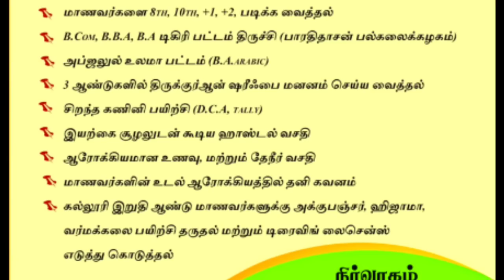சகோதரத்துவம் ஏற்பட நாயகம் செய்த 40 காரியங்கள் | சொல்முரசு அபூதாஹிர் பாகவி அவர்கள்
*சபையை கலகலப்பாக்கிய அடையார் ஆசானின் நயமான பேச்சு*

🕰️ : *38 நிமிடங்கள்*

*சுன்னத் ஜமாஅத் மீடியா*
*ஆமீன்..ஆமீன்..*

🕰️ : *8 நிமிடங்கள் மட்டும்*  *அஜ்மீர் மௌலித் ஷரீஃப் | சிஷ்திய்யா தரீக்கா ஷிஃபா மஜ்லிஸ் சேலம்*

📒 : *சேலம் ஜங்ஷன் ஹாஜி அப்துல் நசீர் ஜமாதி அவர்கள்*

*சுன்னத் ஜமாஅத் மீடியா*  *இனிய புர்தா ஷரீஃப் மஜ்லிஸ் | சேலம் நூருல் இஸ்லாம், இர்ஃபானியா மாணவர்கள் நபிநேசப்பாடல்களுடன் தஃப் அடித்து ஓதும் மஜ்லிஸ்*
பகுதி - 1

பகுதி - 2

பகுதி - 3

இறுதிப்பகுதி

*சுன்னத் ஜமாஅத் மீடியா*  *மிஃராஜ் பற்றிய அத்தனை தகவல்களும் ஒரே பயானில்*

🕰️ : *75 நிமிடங்கள்*

*Sunnath Jamath Media* *ஐந்து காரணங்களால் மிஃராஜ் சாத்தியமே*

*சுன்னத் ஜமாஅத் மீடியா* *மாநபிக்கு மிஃராஜ் பயணம் - என்ன காரணம்?  | "சொல்முரசு" அபூதாஹிர் பாகவி ஹள்ரத்*

*Sunnath Jamath Media* *அண்ணலின் உருவாக்கம் ஐந்து துறைகளில் | நடுவரின் முடிவுரை சொற்சுவை அரங்கம்*

📒 : *இமாம்கள் பேரவை மீலாது மாநாடு*

*சுன்னத் ஜமாஅத் மீடியா* *அண்ணனின் உருவாக்கம் ஐந்து துறைகளில் | நடுவரின் முடிவுரை சொற்சுவை அரங்கம்*

*சுன்னத் ஜமாஅத் மீடியா* *அண்ணலின் உருவாக்கம் ஐந்து துறைகளில் | நடுவரின் முடிவுரை சொற்சுவை அரங்கம்*

*சுன்னத் ஜமாஅத் மீடியா* *இளைஞர்களை உருவாக்குவதில் அண்ணலார் | முஹம்மது பிலாலி*

*சுன்னத் ஜமாஅத் மீடியா* *ஆளுமை மிக்க அரசியல்வாதிகளை உருவாக்குவதில் அண்ணல் நபி | முஹம்மத் இல்யாஸ் பாகவி*

*சுன்னத் ஜமாஅத் மீடியா* *உறவு பேணுவதில் சொற்சுவை மிகுந்த நாயகத்தின் வார்த்தைகள்*

*சுன்னத் ஜமாஅத் மீடியா*  *நண்பர்களிடம் நாயகம் பேசிய சொற்சுவை மிகு வார்த்தைகள் | பத்ருதீன் யூசுபி*

*சுன்னத் ஜமாஅத் மீடியா*  *தனிநபர் தாவா செய்வதில் நாயகத்தின் உருவாக்கம் | ரிஃபாயி கான் மக்தூமி | இமாம்கள் பேரவை மீலாது மாநாடு*

*சுன்னத் ஜமாஅத் மீடியா*  *சொற்சுவை அரங்க நடுவர் முன்னுரை | இமாம்கள் பேரவை மீலாது மாநாடு*

*சுன்னத் ஜமாஅத் மீடியா*  *வெறுப்புணர்வை வேரறுப்போம்*

*Sunnath Jamath Media* *அழகிய கிராத்துடன் முடிக்கப்பட்ட  ஹத்தம் மஜ்லிஸ்*

📒 : *ஒயிட் ஹவுஸ் மர்ஹூம் அப்துல் பாரி ஹாஜியார் நினைவேந்தல்*

*Sunnath Jamath Media* *பெரிய பாயின் தயாள குணத்தை நேரில் கண்ட போது... | சேலம் ஜமாஅத்துல்உலமா செயலாளர் ஸலாஹுதீன் பாகவி*

📒 : *ஒயிட் ஹவுஸ் மர்ஹூம் அப்துல் பாரி ஹாஜி நினைவேந்தல்*

*Sunnath Jamath Media* *எண்ணிலடங்கா சேவைகளுக்கு சொந்தக்காரர்*

🎙️ : *மௌலவி காரி J.A. நைனார் முஹம்மத் பாகவி அவர்கள் சேலம்*

*சுன்னத் ஜமாஅத் மீடியா* *அஷ்ஷைக் நிஜாமிஷாஹ் சர்க்கார் அவர்களின் சிறப்புரை*

📒 : *மக்தூமிய்யா அரபிக் கல்லூரி 150வது ஆண்டு முப்பெரும் விழா*

*சுன்னத் ஜமாஅத் மீடியா* *ருஷ்தி ஷாஹ் சர்க்கார் நிறைவுரை | மக்தூமிய்யா அரபிக் கல்லூரி முதல்வர் 150வது ஆண்டு முப்பெரும் விழா*

*Sunnath Jamath Media* *பாக்கியாத் முதல்வர் அப்துல்ஹமீது பாகவி ஹள்ரத் சிறப்புரை*

h